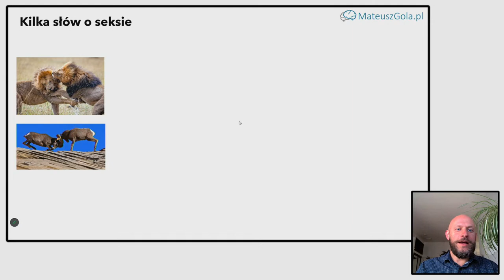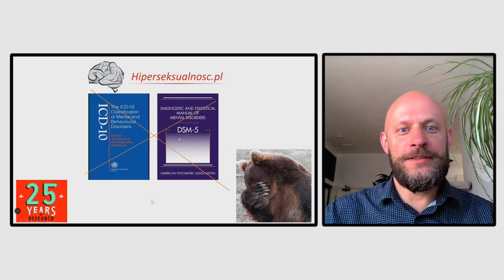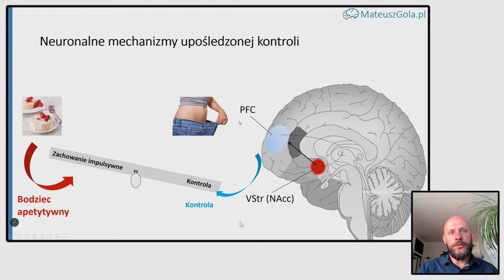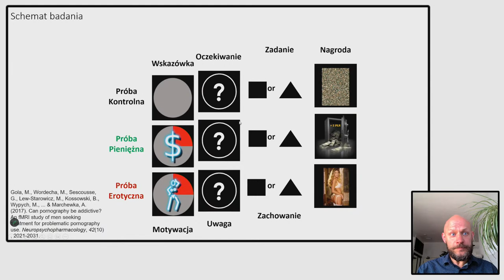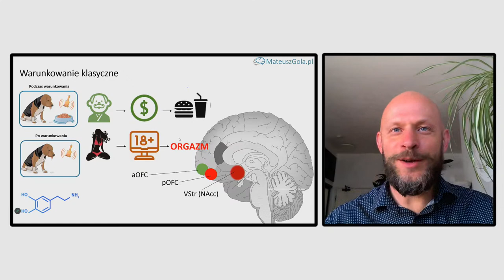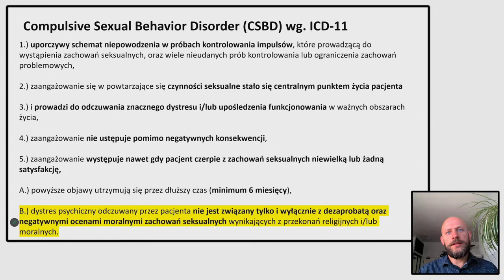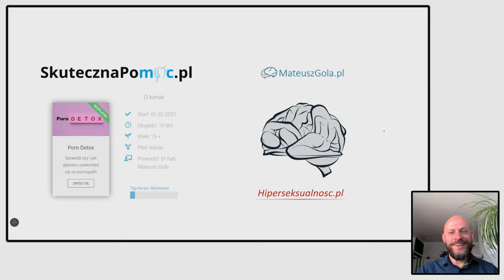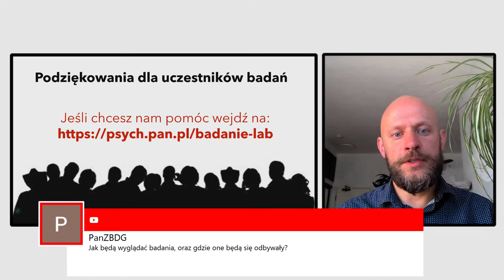Gdy porno przestaje być sexi: Jak neuronauka wyjaśnia nałogowe zachowania seksualne? Mateusz Gola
Gdy porno przestaje być sexi: Jak neuronauka pomogła nam zrozumieć nałogowe zachowania seksualne? Dr hab. Mateusz Gola, prof. PAN

Zapraszamy na wykład zorganizowany w ramach Tygodnia Mózgu 2023 na Uniwersytecie Śląskim w Katowicach.

Dzięki rozwojowi szerokopasmowego Internetu korzystanie z pornografii stało się bardzo popularną rozrywką. Aktualnie korzysta z niej regularnie połowa mężczyzn i jedna trzecia kobiet, a średni wiek pierwszego dostępu to około 10. rok życia. Czy i w jaki sposób częste korzystanie z pornografii może wpływać na aktywność mózgu? Czy może ona uzależniać tak samo jak używki? A jeśli tak to czy każdego, czy tylko osoby o pewnych predyspozycjach? Co może zrobić osoba u której rozwinął się już wzorzec problemowego korzystania z pornografii? Na te wszystkie pytania odpowiedzieliśmy w ciągu ostatnich lat dzięki zastosowaniu nowoczesnej neuronauki. Jak brzmią te odpowiedzi i jak do nich doszliśmy - opowie w swoim wykładzie dr hab. Mateusz Gola, prof. PAN.

Dr hab. Mateusz Gola jest profesorem Instytutu Psychologii Polskiej Akademii Nauk oraz Institute for Neural Computation na Uniwersytecie Kalifornijskim w San Diego. Specjalizuje się badaniach w obszarze neuronauki poznawczej, szczególnie dotyczących uzależnień behawioralnych (np. od pornografii, zachowań seksualnych, gier komputerowych i hazardu), a także w badaniach nad skuteczną zmianą nawyków. Pracuje także jako psychoterapeuta, prowadzi szkolenia psychologów.

Zapraszamy na pozostałe wydarzenia Tygodnia Mózgu na Uniwersytecie Śląskim w Katowicach, szczegóły pod adresem

Osoby zainteresowane udziałem w badaniach neuronaukowych dotyczących uzależnień zapraszamy na stronę